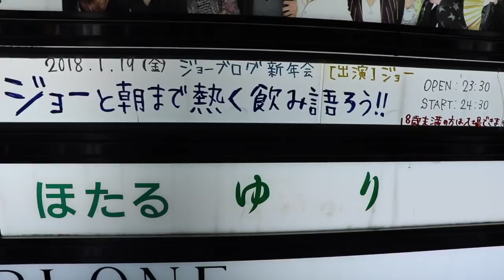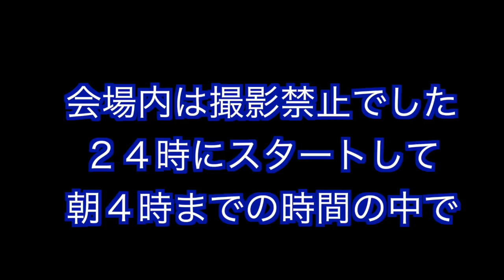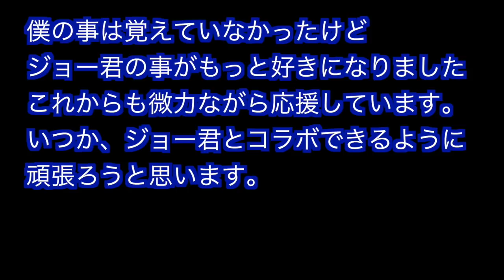ジョーブログの新年会に潜入してみた。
ジョーブログの新年会に参加してきました
すごく楽しかったです
もしこれから各地のジョーブログの新年会に参加しようか迷っている人はぜひ参加してください
ジョーくんがもっと好きになりますよ